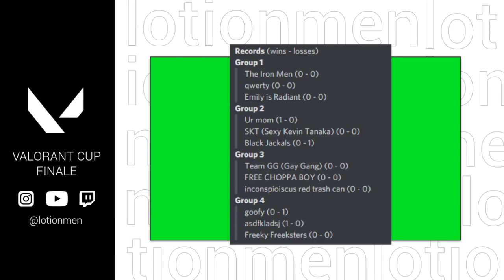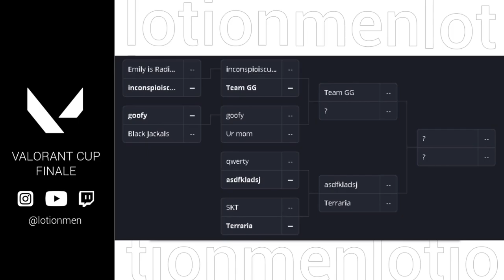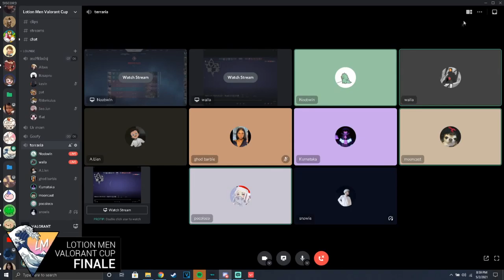Lotion Men Valorant Tournament Finale Highlights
0:00 - Scrim Games
4:55 - Prelim Games
12:38 - Playoff Games
19:55 - Finals Games
31:00 - Interviews and Outro

Here are all the highlights of the 3rd and Final Lotion Men Valorant Tournament.